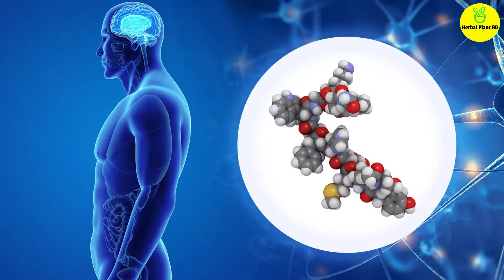তারুণ্য ধরে রাখতে মেনে চলুন এই ৫ টি টিপস, কিভাবে তারুণ্য ধরে রাখা যায়, যৌবন ধরে রাখার উপায়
নিজের বয়স ধরে রাখতে কে না চায়। কিন্তু বয়স একটি প্রাকৃতিক বিষয়। সময়ের সাথে সাথে বয়স বৃদ্ধি পাবে এটাই স্বাভাবিক। একটু চেষ্টা করলেই আপনি বয়স বাড়লেও নিজেকে সুন্দর ও আকর্ষনীয় করে রাখতে পারেন। নিয়মিত বেয়াম ও মেডিটেশনের পাশাপাশি খাদ্যাভ্যাসটাও যদি ঠিক রাখেন তাহলে বয়স বাড়লেও সুন্দর থাকতে পারেন।

কিছু খাবার আছে যেগুলো প্রতিদিনের খাদ্যতালিকায় রাখলে আপনার শরীরে আসবে চোখে পড়ার মত পরিবর্তন। যা আপনার তারুন্য ধরে রাখবে। এই ভিডিওতে আপনাদের জন্য এমন ৫ টি খাবারের কথা বলা হয়েছে যেগুলো একটি প্রাপ্ত বয়স্ক মানুষের জন্য খুবই গুরুত্বপুর্ন। তাই চলুন আর দেরি না করে জেনে নেয়া যাক খাবারগুলো সম্পর্কে।